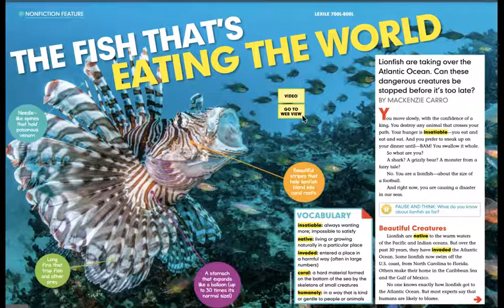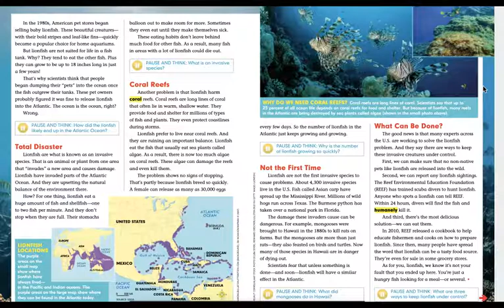The Fish That's Eating The World with Audio